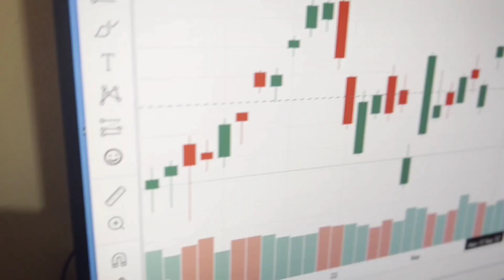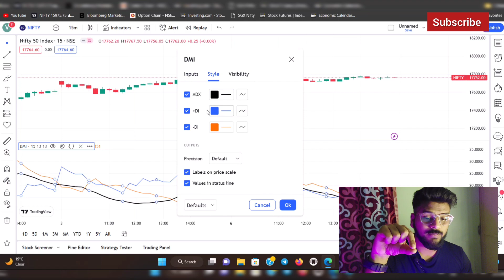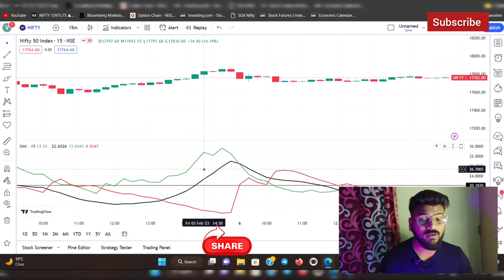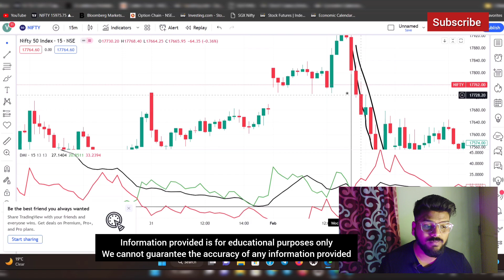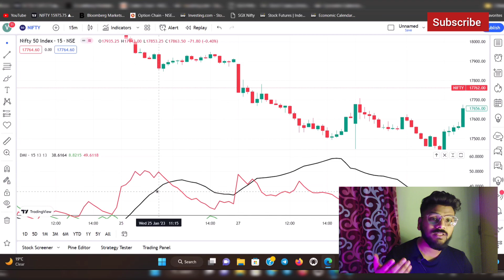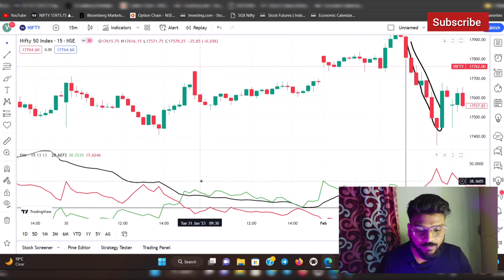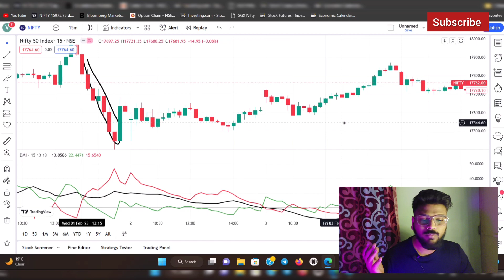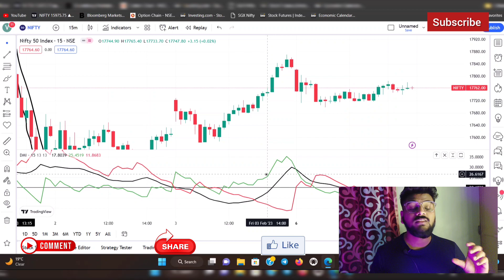Best Intraday Indicator For Buying | DMI Indicator | Directional Movement Index EP - 03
1. Achi videos milengi
2. Mata Rani ki kripa ho gi